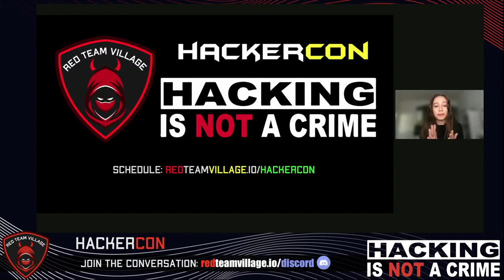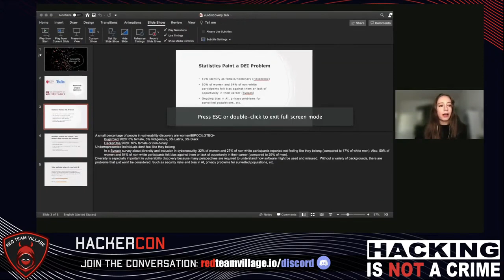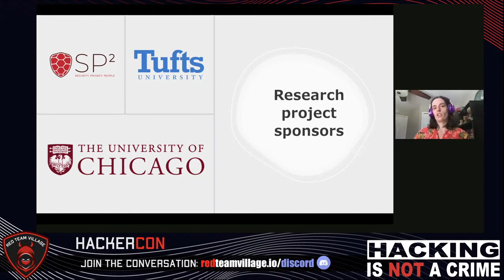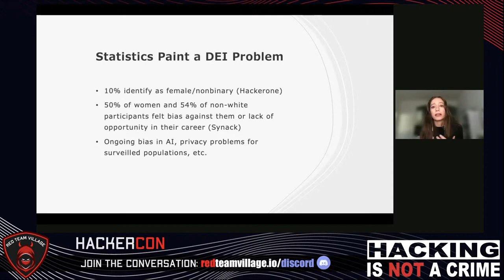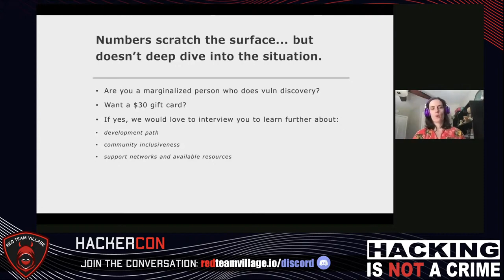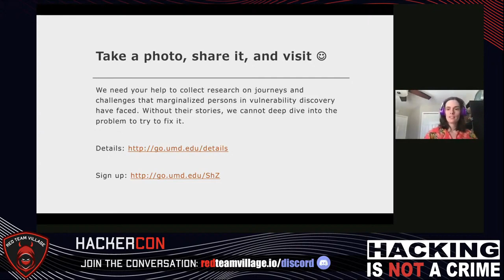HackerCon Vulnerability Discovery for All with Kelsey Fulton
A quick talk about the lack of diversity in vulnerability discovery and why it's important to conduct further research to understand the depth of the problem.